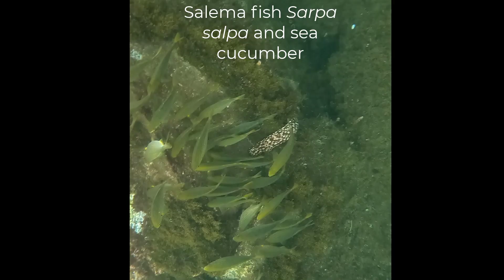Meeting the Locals and Snorkelling at Pesqueiro Ponta Delgada Sea Swimming Pool!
Bem vindos! Welcome!

Muito obrigada a todos! Thank you so so much to all the local people, especially Maria for singing her beautiful song, Francisco for introducing the video, Rui, Fernando and everyone for being in it! Also Lillian, Irish amiga for being a part of it too!

Thank you so much to Gotama and the Tribe of Noise for the sound tracks Ocean Bliss and Buddha Nature featured in this video (the first 2 tracks).

All the fish species, cownose ray, Salema, white sea bream, parrot fish, wrasse (several species), grey trigger fish, starfish, sea urchins, crabs, jellyfish and more were all filmed in the sea pool area! Isn't it wonderful how much we can see just in Ponta Delgada!

Hope you enjoy it! Maybe see you at the swimming pools in Ponta Delgada, Sao Miguel Azores soon!

Best wishes
Melanie